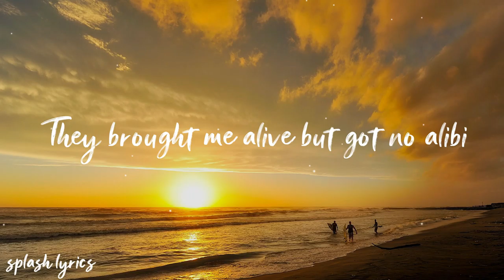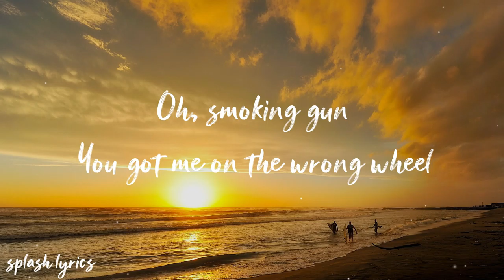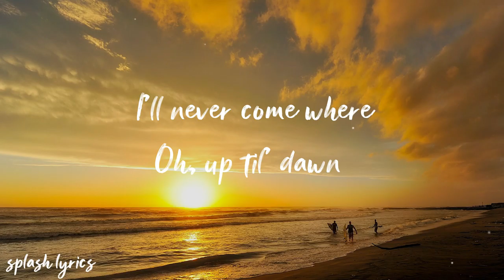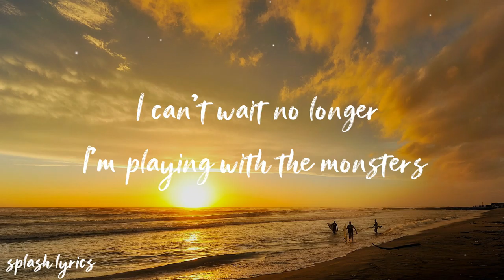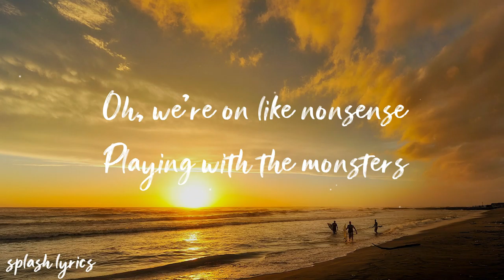Distrion - Alibi (ft. Heleen)[lyrics]